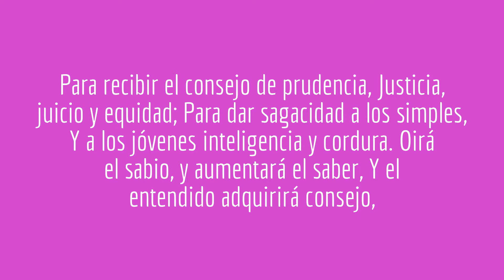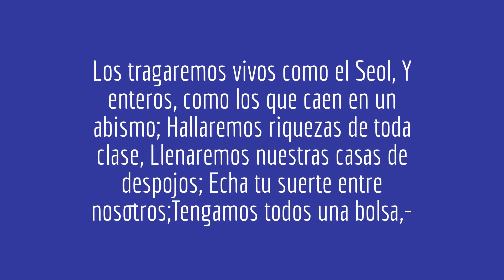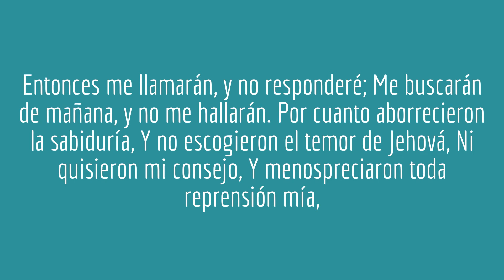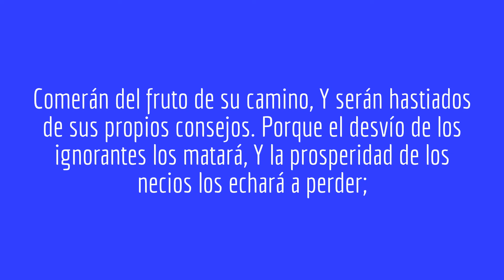1 Los proverbios de Salomón, hijo de David, rey de Israel. (CAP.1)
Música Para Orar en el sig. enlace:
La palabra "Proverbios" significa un refrán
breve en lugar de muchas palabras.  Cada
versículo   en  Proverbios  es  un  conciso
resumen de una verdad importante.

Es  difícil  de  hacer un esbozo general del
libro  porque  cada capítulo y a veces cada
versículo  dentro  del capítulo  trata  de un
asunto diferente.

La razón para escribir éstos refranes breves
o  "Proverbios"  es  condensar  la  sabiduría
para ayudarnos a recordar bien las verdades
espirituales.

Los  Proverbios  son  resúmenes  cortos  de
grandes verdades espirituales.